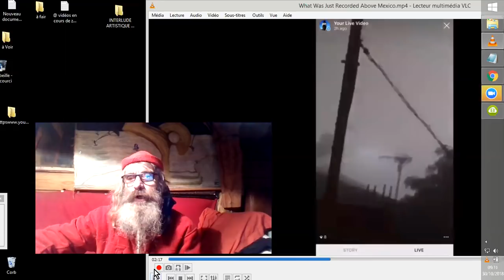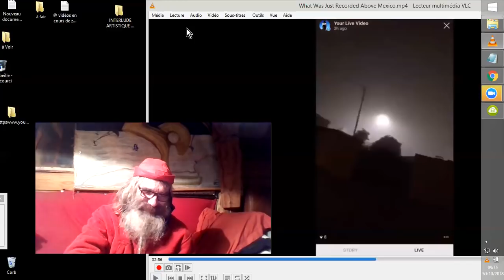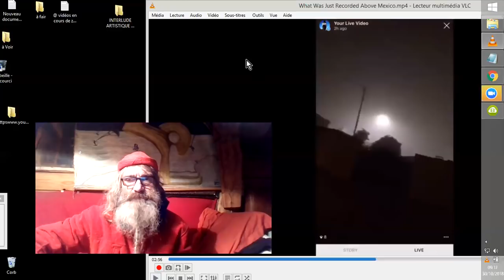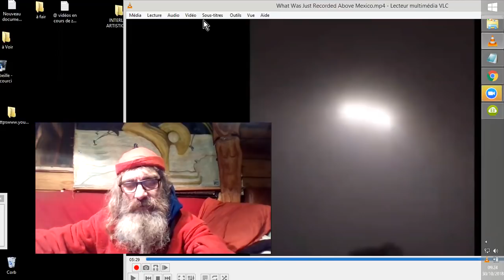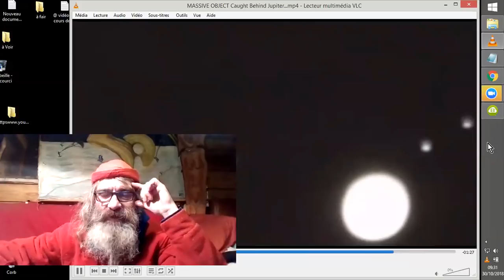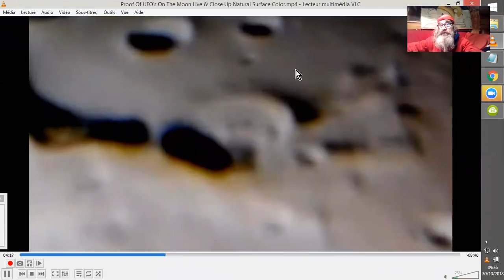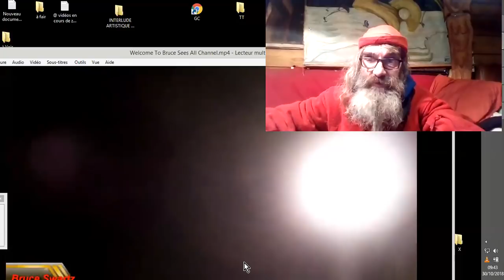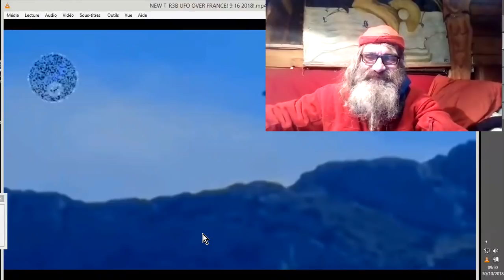FLASH INFO#181030_A UFO Mexico et NEWS et la LUNE et des UFOs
20 minutes exopolitiques générales, 4 OVNIs soucoupes dans le ciel du Mexique, d'étranges OBJETs dans la région de JUPITER, quelques news des avancées "officielles " TTSA (le 3ème métal c'est du Bismuth !) ... Un petit tour sur la LUNE, puis retour sur Marseille Marseille, tout le monde descend regarder le ciel (en pantoufle. ?) ^^
Extraits de vidéos dont voici les V.O.:
SECURETEAM10 :
BRUCE SEES ALL :
JOHN LENARD WALSON :
UFO PROOF :
Il étudie plus l'objet, et lui aussi y trouve une forme connue...!